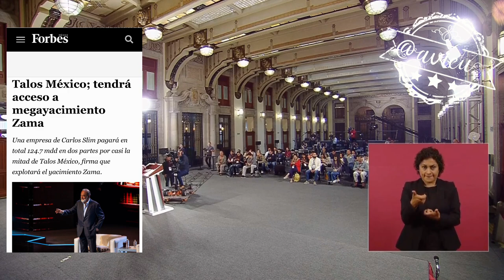Celebró la compra de acciones de Talos por parte de Slim para explotar Zama 🦆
Celebró la compra de acciones de Talos por parte de Slim para explotar Zama, pero Pemex tienen el 50.1% de las acciones, para garantizar el consumo interno a mediano plazo, a partir de 2025 y en 2029 pueden estar extrayendo entre, 150-180 mil bd 🛢️ de petroleo Olmeca🦆